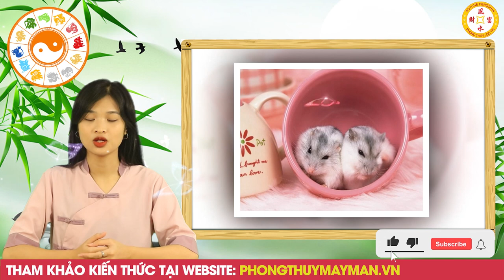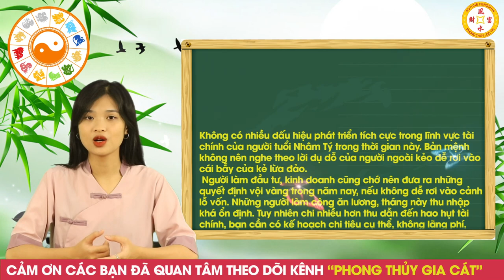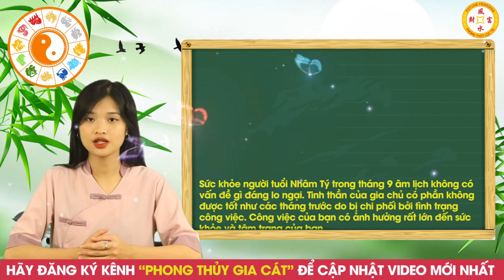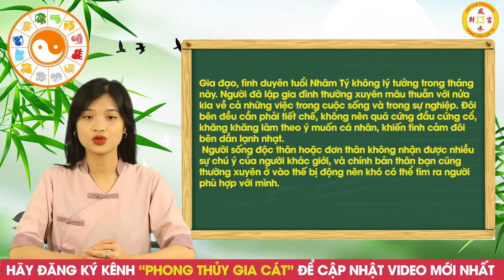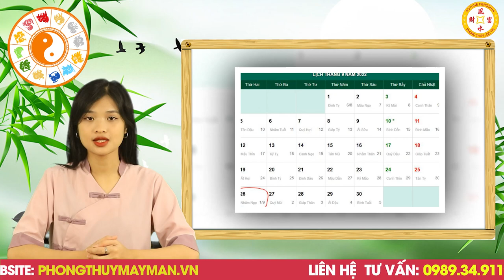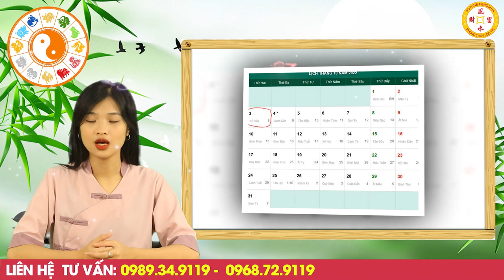Tháng 9 ÂL Năm 2022 Tuổi Nhâm Tý 1972 Tài Lộc Bừng Sáng, Nợ Nào Cũng Trả Sạch, Đổi Đời Ngoạn Mục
01. Linh phù giải hạn
02. Hồ lô hóa giải Ngũ Hoàng
03. Mai Hoa Phú Quý
04. Gương bát quái tinh cầu
05. Kim bài thái tuế 2023
06. Vòng tam hợp Dần Ngọ Tuất
07. Vòng tam hợp Thân Tý Thìn
08. Vòng tam hợp Hợi Mão Mùi
09. Vòng Tam Hợp Tỵ Dậu Sửu
10. Bát bảo tâm kinh
11. Minh Quang pháp bảo cầu
12. Minh Quang pháp bảo lục giác
13. Tỳ Hưu Lộc Tài (Đồng)
14. Tỳ Hưu Khai Vận ( Bạch Ngọc)
15. Bách Niên Tụ Tài ( tụ tài lộc)
16. Song long ngọc ấn ( ấn thăng quan)
17. Kim bài ngũ Lộ Thần Tài
18. Hồ lô bình an ( treo xe)
19. Móc khóa văn xương
20. Ống bút văn xương gỗ đào
21. Bút văn xương gỗ đào
22. Bút văn xương gỗ đào nhỏ
23. Hoa mai kim tiền ( mạ vàng )
24. Các vật phẩm phong thủy khác